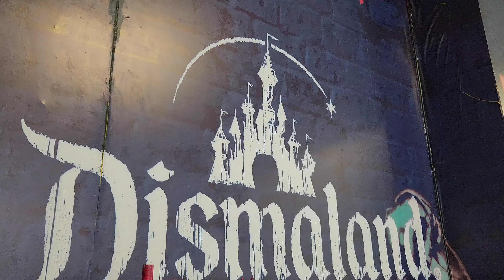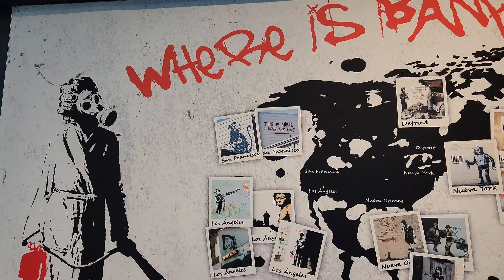Inside Banksy Mexico